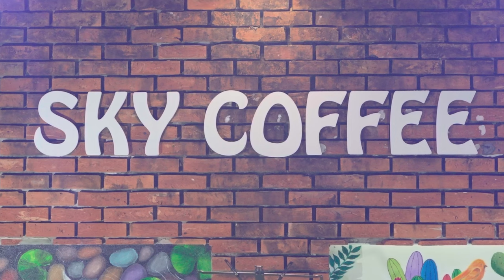TẤT CẢ HOẶC KHÔNG LÀ GÌ CẢ | Thung Lũng Band Music | Sky Coffee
ĐĂNG KÝ ĐỂ CẬP NHẬT VIDEO MỚI NHẤT
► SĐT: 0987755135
Cảm ơn !